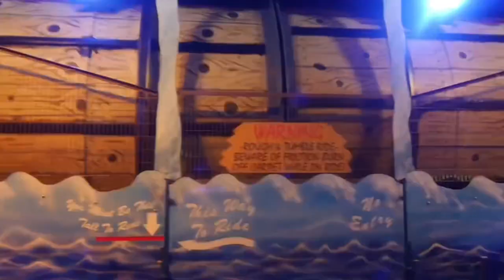St Neots Christmas switch on 2022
It’s the 27th November 2022 and it’s the St Neots Christmas lights switch on. Come with me as I have a walk around this event,